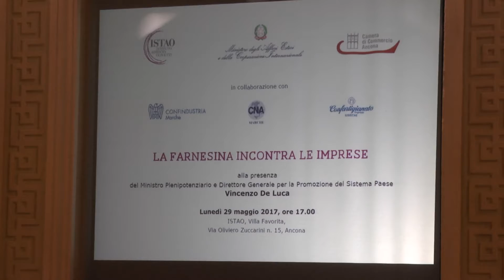La Farnesina incontra le imprese - intervista a Pietro Marcolini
Intervista a Pietro Marcolini, Presidente ISTAO.
29 maggio 2017
L'ottava tappa dell'iniziativa "La Farnesina incontra le imprese", arriva nelle Marche, con la presenza di Vincenzo De Luca, Direttore Generale per la Promozione del Sistema Paese